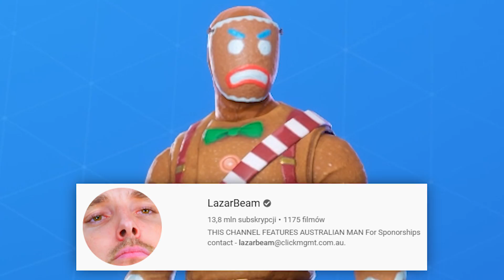Losowy YOUTUBER challenge w Fortnite ... (suby = SKILL?)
Dziś ustawimy LOSOWE skiny YOUTUBERÓW w Fortnite, do każdego przypisałem kolor broni,
więc już wiesz że będzie ciekawie - WBIJAJ! 😊

💲 Wspieraj z KODEM: iManoyek

                                    👉 Śledź mnie!